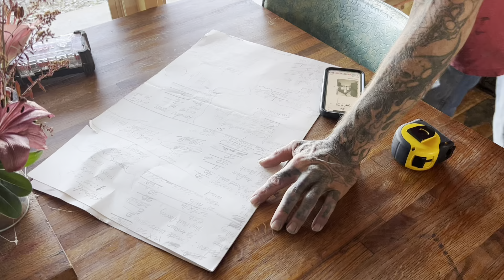Making the material list and checking it twice!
You can…I repeat you can remodel your home and add great value to your home. You just need an amazing carpenter like Mr. Weems!